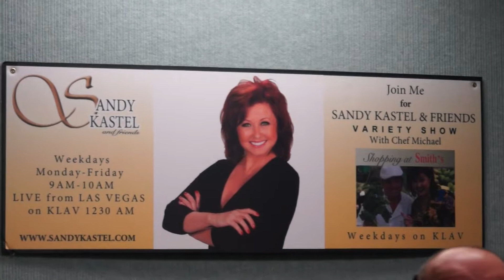Sandy Kastel & Friends W/ Chef Michael 10-13-14